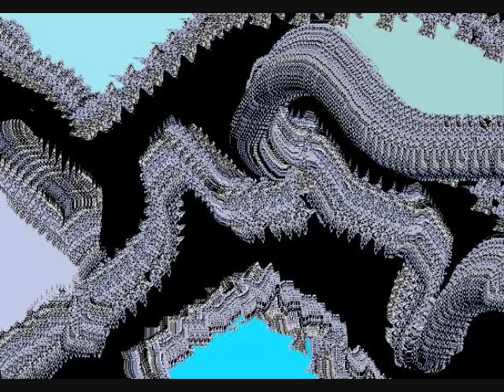RAY PIZZI "Buzzards Bay" Bassoon, Sax (Loveletter cd)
Ray Pizzi-reeds, Ralph Humphrey-drums, Dave Edelstein-bass, Frank Zottoli-piano, Art Johnson-guitar. "Loveletter" cd available at: (click)
Art by Ray Pizzi.